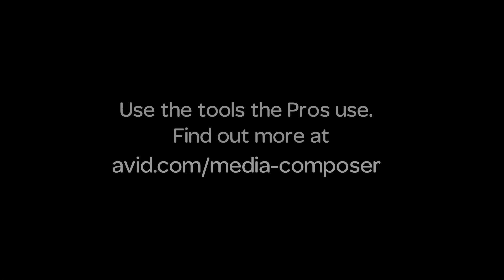Making The Cut: Steven Worsley, editor War & Peace, Jamestown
Steven Worsley discusses his recent drama projects, including War and Peace, and what he learned from being an edit assistant.